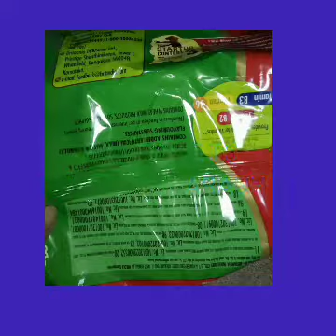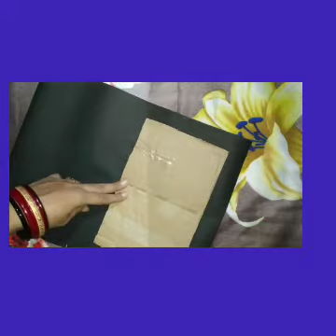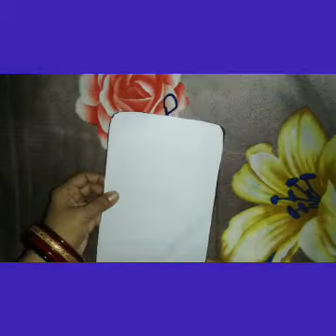BEST OUT OF WASTE, ଅଦରକାରୀ ଜୀନିଷ ରୁ କିଛି ସୁନ୍ଦର ଘର ସଜା ତିଆରି କରିବା||CRAFT WITH ARADHNA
Hi friends
In this video I try to make a craft using biscuits wrapper...